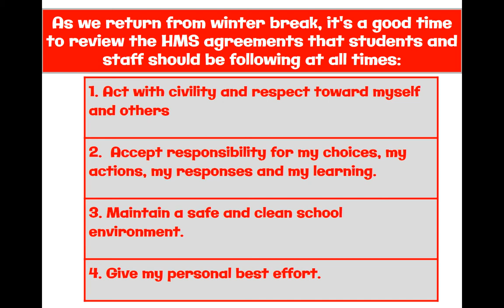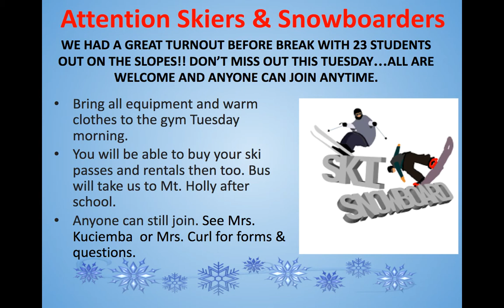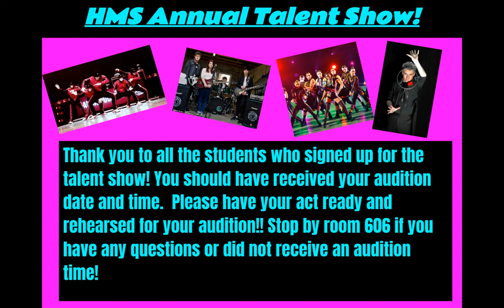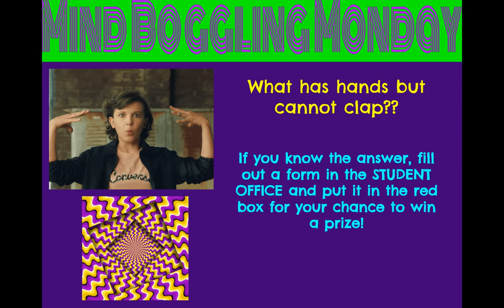Untitled: Jan 6, 2020 11:01 AM